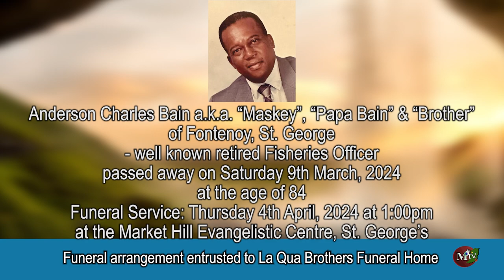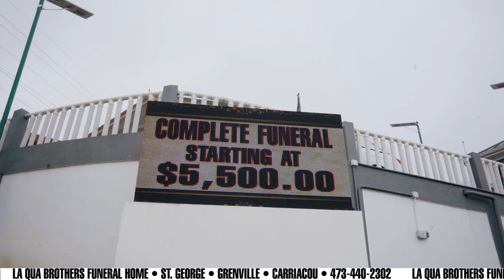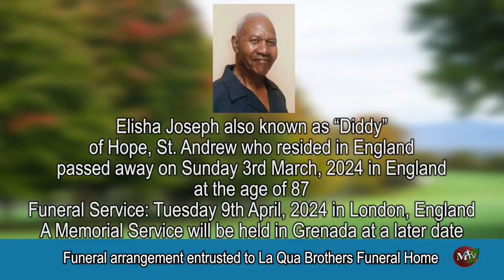MTV OBITUARIES 3RD-APRIL-2024